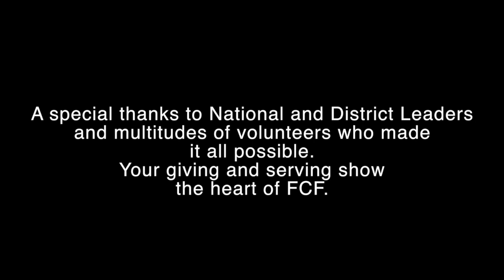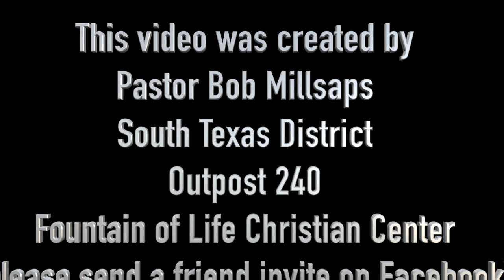National Rendezvous 2018 FCF Camp Eagle Rock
This video is about the Frontier Camping Fellowship arm of the Royal Rangers.  The video highlights 2018 National Rendezvous at Camp Eagle Rock